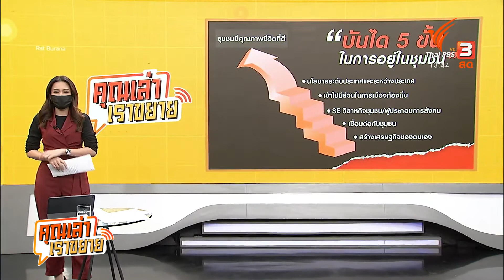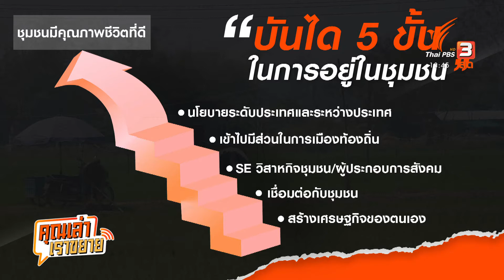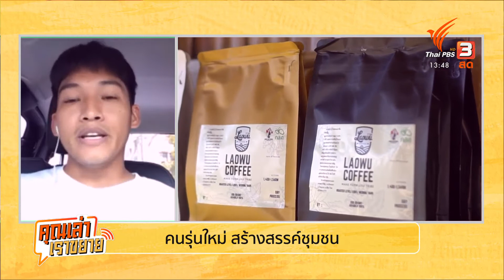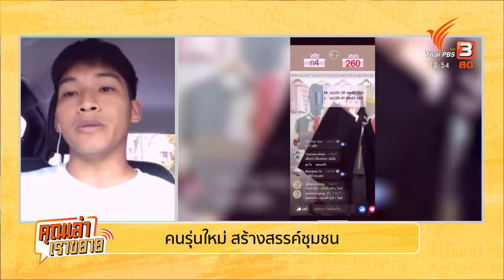คุณเล่า เราขยาย: 29-4-65 Zoom พลังคนรุ่นใหม่ สร้างสรรค์ชุมชน ข่าว 4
คุณเล่าเราขยาย คนกลับบ้าน คนคืนถิ่น หรือคนที่ออกมาปักหลักสร้างชุมชนในต่างจังหวัดเป็นปรากฎการณ์ หรือเทรนที่เห็นได้ชัดในช่วง 10 ปีมานี้ มีการส่งเสริมของหน่วยงานต่างๆ เพื่อให้คนรุ่นใหม่มีรายได้ อยู่รอดทางเศรษฐกิจ สร้างเครือข่ายการเชื่อมโยงกัน เพื่อเป็นส่วนหนึ่งในการพัฒนาสังคม และสร้างคุณภาพชีวิตที่ดีให้คนในประเทศ
วันนี้ชวนขยายประเด็นนี้เพื่อแลกเปลี่ยนมุมมองกับคนรุ่นใหม่กลับบ้าน และนักวิชาการที่ทำงานด้านนี้มากว่า 10 ปี กับ1. สราวุฒิ ภมรสุจริตกุล คนรุ่นใหม่ ผู้ก่อตั้งแบรนด์ Akipu Coffee
2. ดร.ปิยวรรณ สิริประเสริฐศิลป์ รองคณบดี ฝ่ายบริหารและยุทธศาสตร์ คณะสารสนเทศและการสื่อสาร มหาวิทยาลัยแม่โจ้